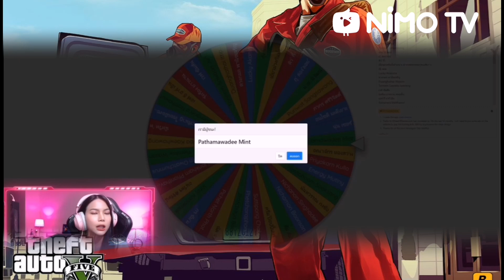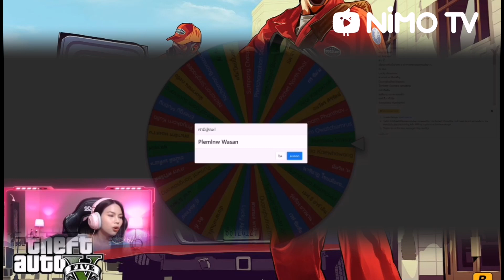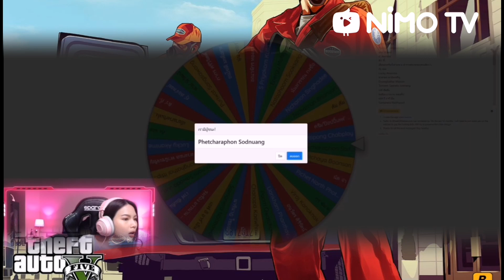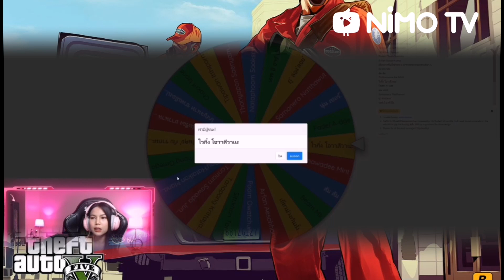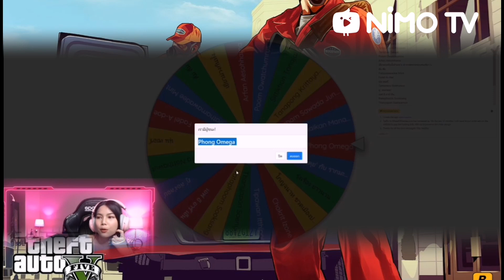NimoTV- Nightkiss กิจกรรม Lucky Weekend